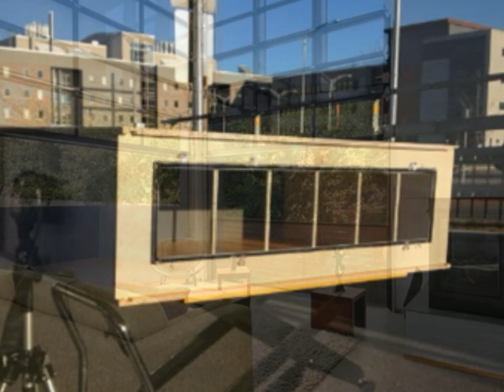Awesome Home Interior Space Design & Decoration Ideas!! Give Your Best Ideas To Your Home!!